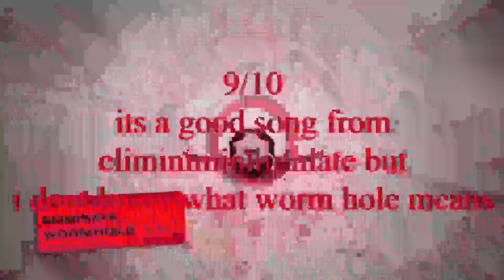ranking eliminate bely of the brest EP